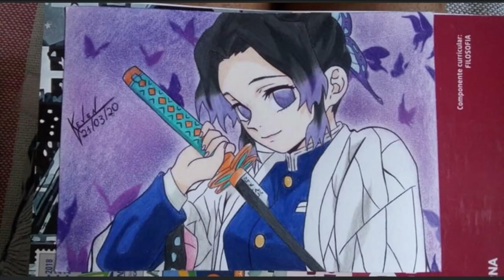LUFFY PODE COMBINAR HAKI COM A PROPRIEDADE DE SUA AKUMA NO MI?O HAKI AVANÇADO FINAL - ONE PIECE 945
APRENDA A DESENHAR COM O MÉTODO FANART